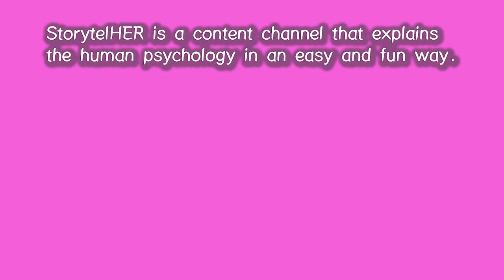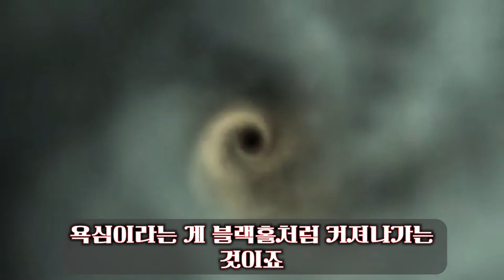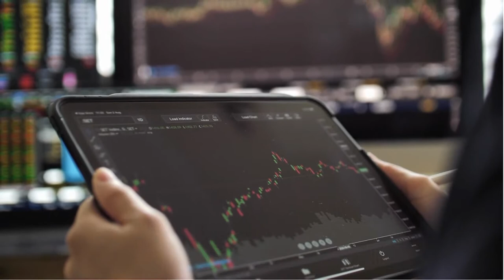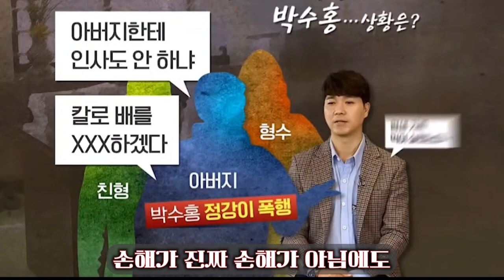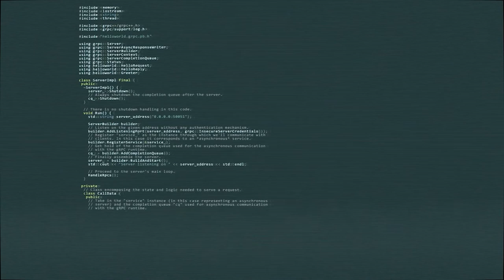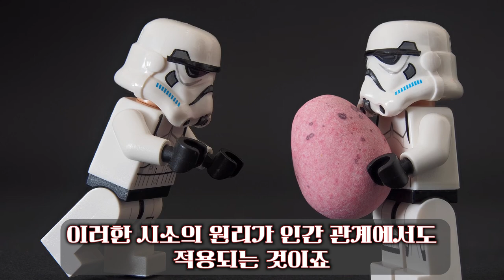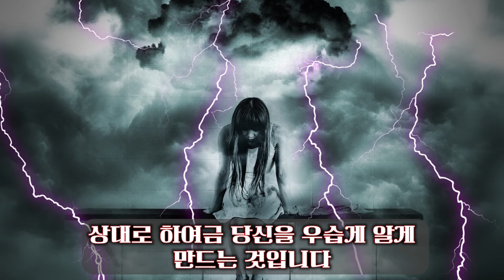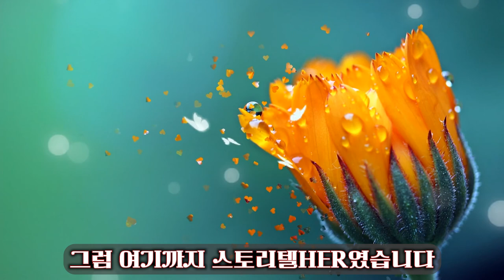88. 어째서 박수홍은 가족으로부터 상처를 받게 된 걸까?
박수홍 사건을 통해 가족 관계에 있어서도 자기 존중이 필요함을 설명해 드립니다.